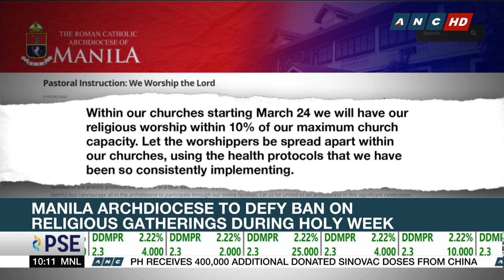Integrated Bar of PH: IATF protocols do not violate separation of Church and State | ANC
Rundown: The Integrated Bar of the Philippines says that constitutional provision on the separation of Church and State cannot be invoked against the IATF's protocol to ban mass gatherings, including religious events, since the issue is a health concern and not a legal one.